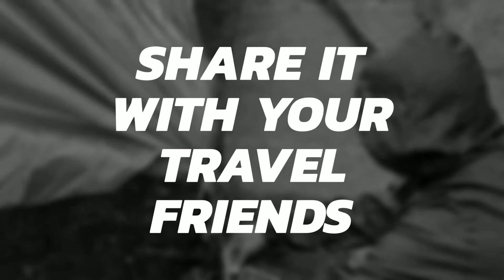Nomadic Life by City boys - Sakleshpur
For few days we got to experience the Nomadic life by cooking our food, staying in tents and exploring new places. Watch it and experience yourself.